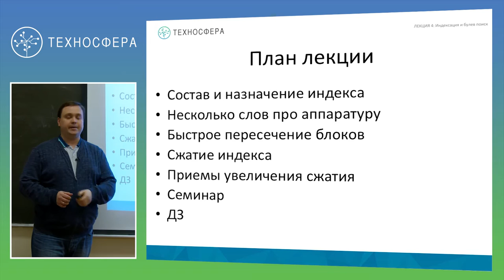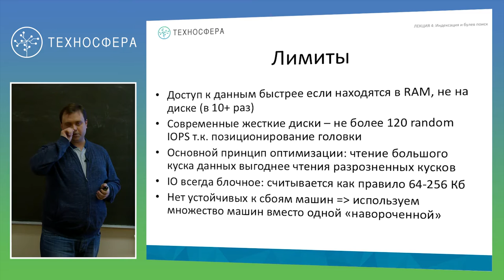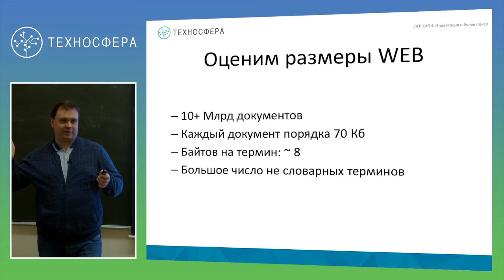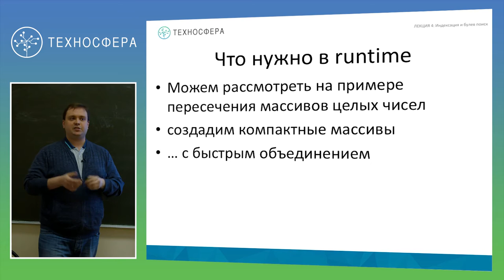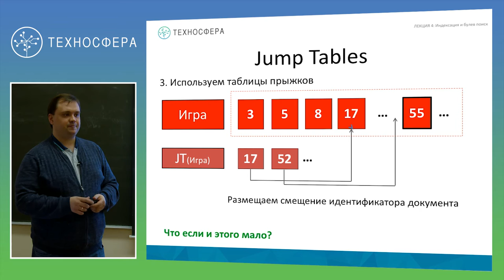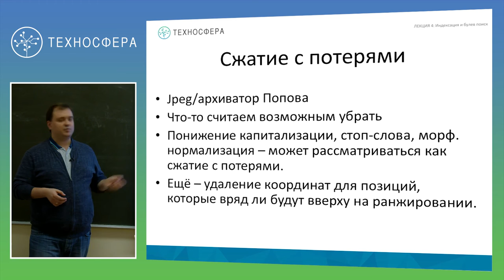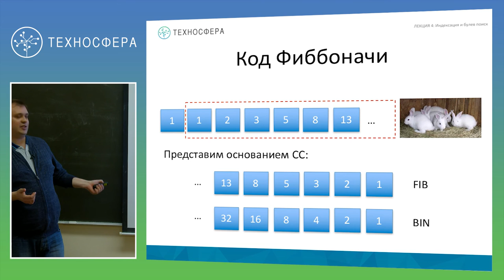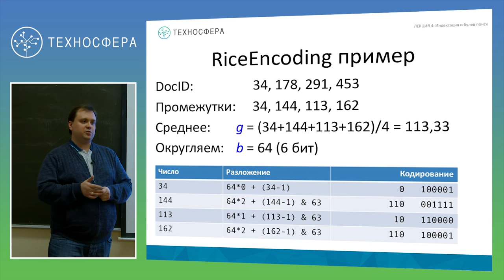4. ИНФОПОИСК. Индексация и булев поиск | Технострим